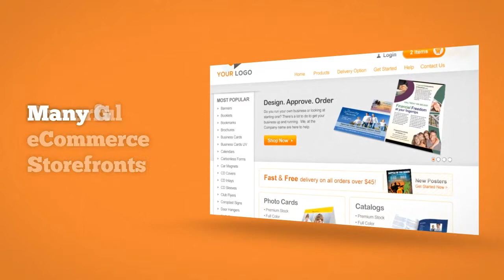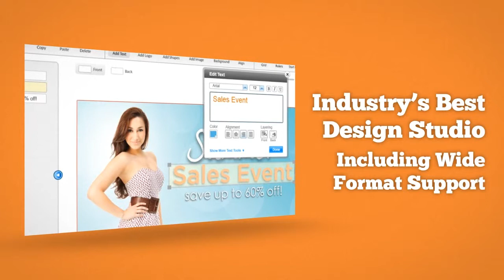Mutoh Virtual Storefront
A brief look how Mutoh's Virtual Storefront can help your company expand and streamline workflow.